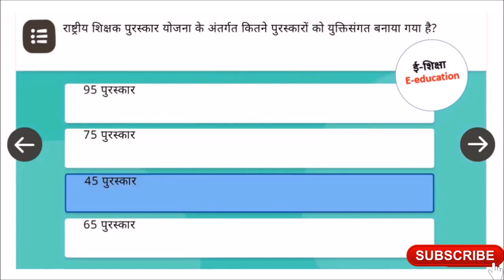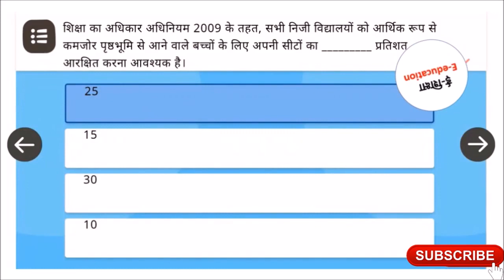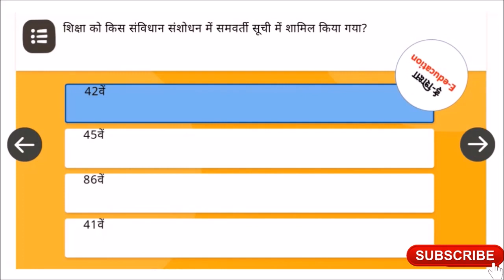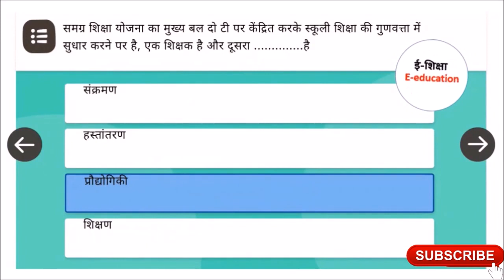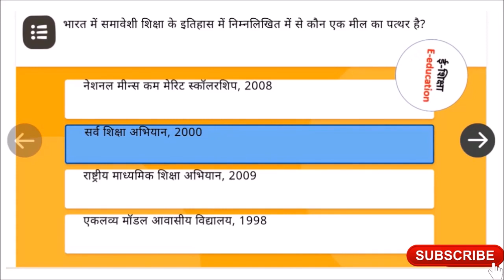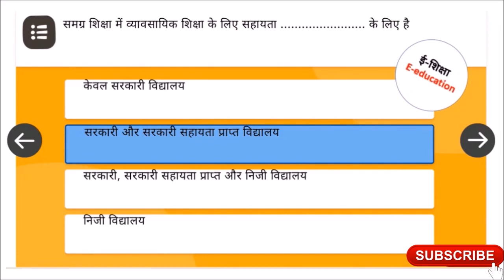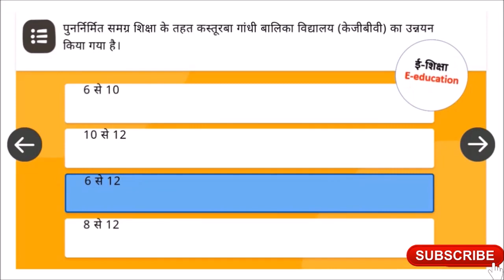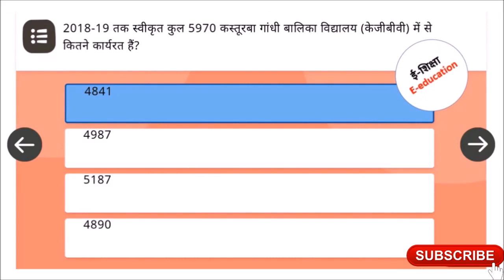विद्यालय शिक्षा में नई पहलें माध्यमिक (COURSE 11)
विद्यालय शिक्षा में नई पहलें माध्यमिक (COURSE 11) QUIZ